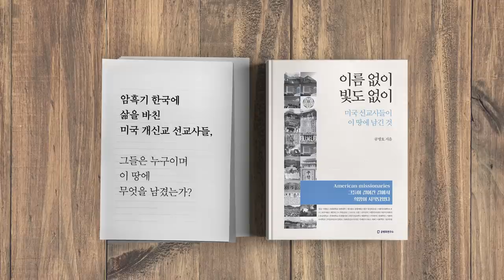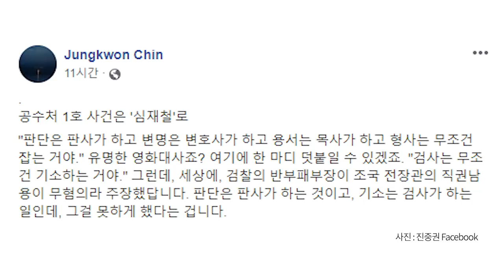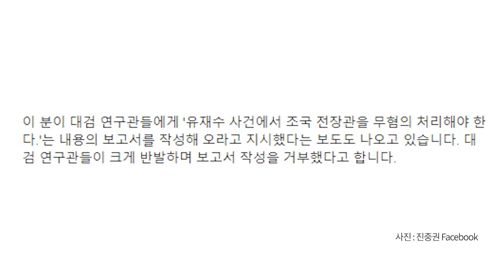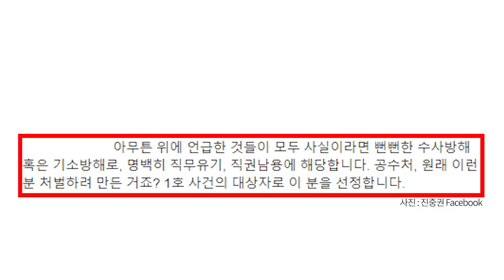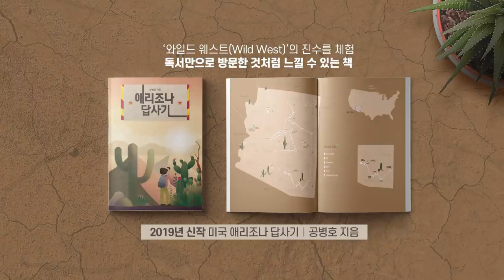무죄라고? / 심재철, 반부패강력부장 [공병호TV]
무죄라고? / 심재철, 반부패강력부장
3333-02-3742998 카카오은행 (예금주 : 공병호) / (텔레뱅킹 : 090 & 은행코드 : 90)

참고자료
1. 진중권 페이스북
2. 진중권, ‘조국 무혐의’ 주장한 심재철 비판…“공수처 1호 대상”, 윤우열, 동아일보, 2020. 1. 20